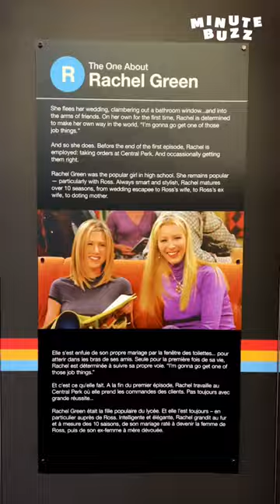OH. MY. GAWD! The Friends Expérience débarque à Paris 🔥📺